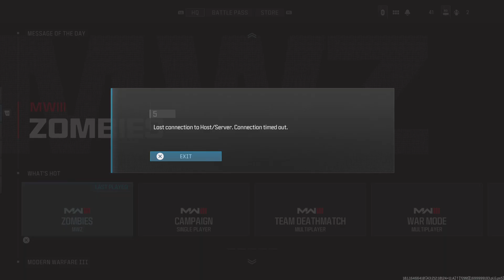Call of Duty: Modern Warfare III - faulty servers